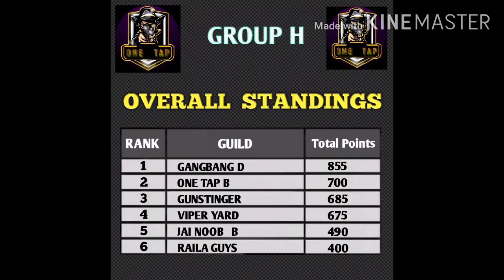ONE TAP GRAND TOURNAMENT | SELECTED TEAMS FOR QUARTER FINAL | CONGRATULATIONS 🎉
ONE TAP GRAND TOURNAMENT
PRIZE POOL:
1.Rs16000 Cash
2.6000💎+
3.2000💎+
Highest kills(from 2nd round):1000💎
Sponsers:
OT Sangam
OT  Anoush Gaming
Durgesh Kasaudhan
Sangam Thapa Magar
Subash Kunwar
Torpejiks Sarkar
Rakesh Shah

Topup Links:
1.OT Sangam:

GROUP A
ROYAL GURKHA A
STW NEPAL C
GOOD VIBES A
KKR
DXP A
RG-ESPORTS

GROUP B
MOONLIGHT  B      1145
GOOD VIBES  B       620
STW NEPAL B         615
WHITE EAGLE A     505
LONEWOLVES99 B 500
RANGERS                500

GROUP C
MOONLIGHT A           1120
GANGBANG B             745
VIRUS NP                     695
ACE GURKHAS A        585
NEP SPY                       490
HYPE GURKHA            450

GROUP D
GANGBANG C            850
ACE GURKHAS B       810
TEAM HARAMI          670
LONEWOLVES99 A    615
YOUND GURKHAS B  525
NEPALI DEVILS          465

Group-E

Team wager    :1240
Team killer450:1065
Noob Gamers  :700
GangBang F     :600
STW Nepal D   :450
One Tap C        :405

Group-F

Team Pirates B    :1115
GangBang E         :885
ArmyYoop AP      :675
Fearless Army     :660
One Tap A            :550
Np WipeOut A     :510

GROUP G
TEAM BOYAAH         1070
JAI NOOB A                905
GANGBANG G             695
WHITE EAGLE  B        625
CRIME TOWN             525
PINK FLOYD B           510

GROUP H
GANGBANG D     :855
ONE TAP B          :700
GUNSTINGER      :685
VIPER YARD        :675
JAI NOOB   B      :490
RAILA GUYS       :400